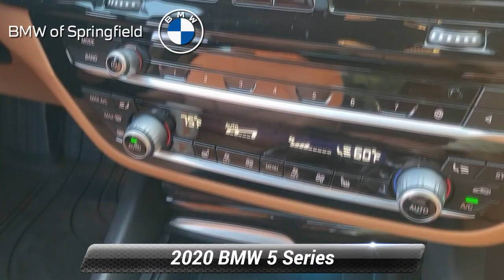Certified 2020 BMW 5 Series 530i xDrive, Springfield, NJ BLP5424